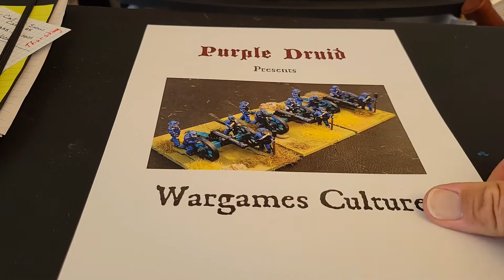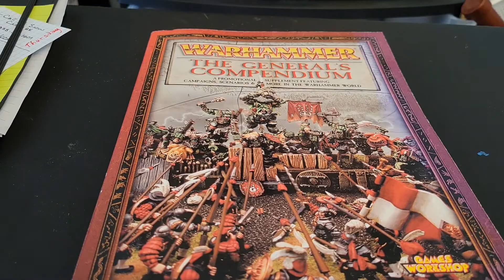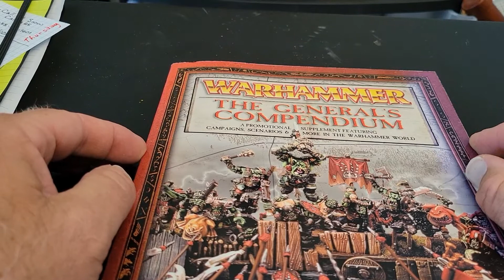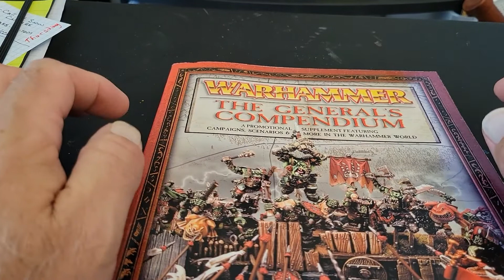Wargames Book Club - General's Compendium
This book is a treasure trove of miniature war game campaigning information.

It has been in my collection for about 20 years and I honestly haven't looked at it in probably 10 or 15 years. Looking through it today it is chock full of great information!

 I will be adding this to the war games book club  Series that will be coming out in about 2 weeks or so, watch for that. I look forward to getting your feedback.

The first book we will look at is Setting Up a Wargames Campaign by Tony Bath, which you can read on Scribd

Also, be sure to check out the Campaign Carnival fr33 download